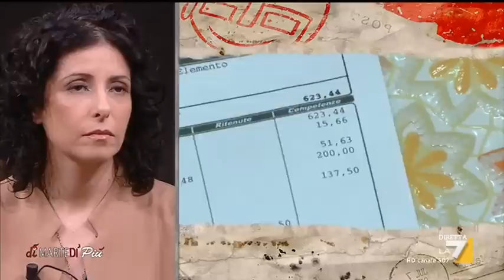Assegni familiari, cambia la richiesta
Da aprile per avere gli assegni familiari bisogna fare richiesta online sul sito dell'Inps. Felicia Mammone